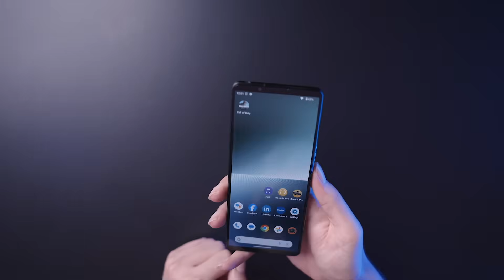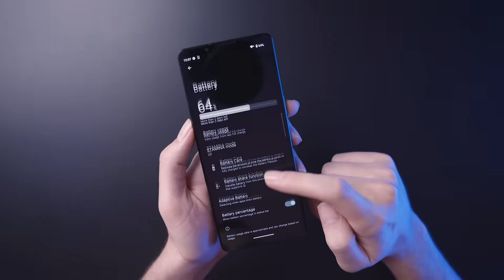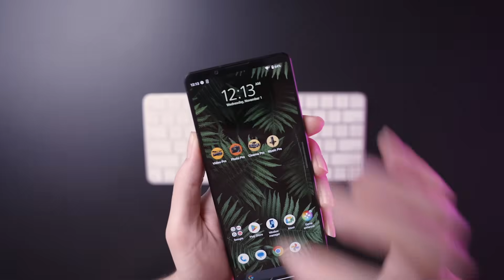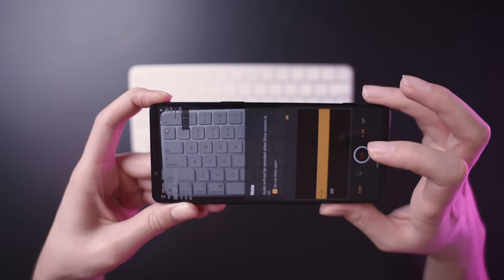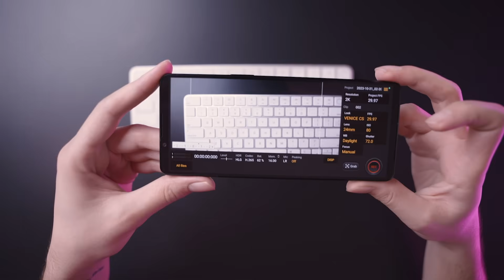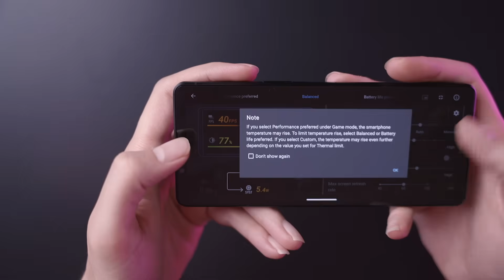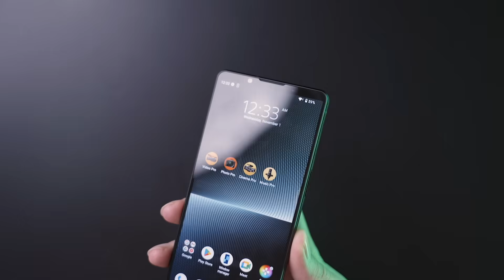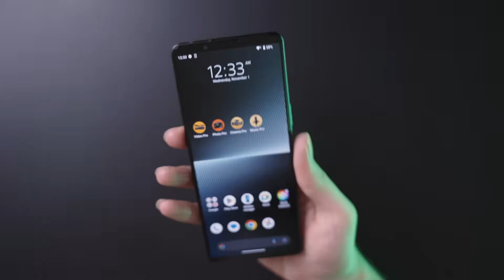Sony Xperia 1V Review | بررسی پرچمدار سونی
بررسی گوشی اکسپریا مارک ۵ ، پرچمدار عجیب و غریب سونی رو توی این ویدیو میبینید و سعی کردم هرچیزی که لازمه ازش بدوونید رو بهتون بگم.
شاید البته بپرسید سونی مگه هنوز گوشی میزنه؟ که جوابتون مشخص شد دیگه :)
 Sony Xperia 1V Full Review

ویدیو رو تا آخر ببینید چون توی جمع بندی به ارزش خرید این گوشی پرداختم و ته ویدیو حرفای مهمی زدم
البته که بخش دوربینش هم با همه گوشی ها فرق داره.

نظرتون درباره اکسپریا ۱ وی چیه؟

امیدوارم از این ویدیو هم لذت ببرید
مخلصم